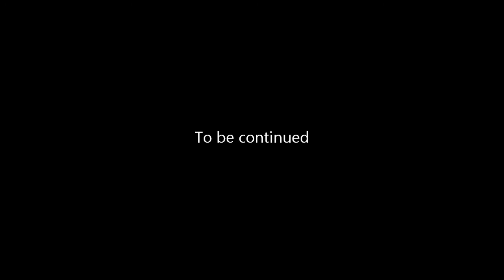AQ Worlds "Defeat Karok!" (Quest)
Quest:Defeat Karok!

NPCs:Syrrus

Monster List:Karok the Fallen

Turn in:Karok defeated x1

Equipment Won:None